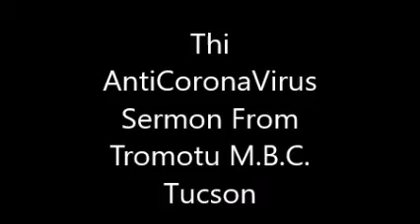an anti coronavirus sermon for everyone